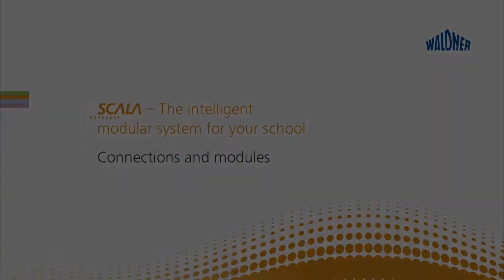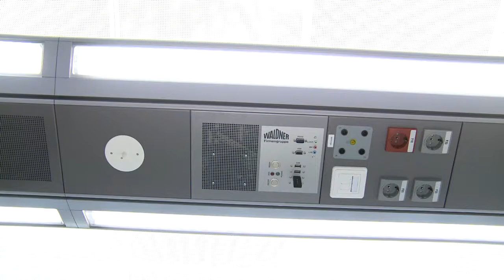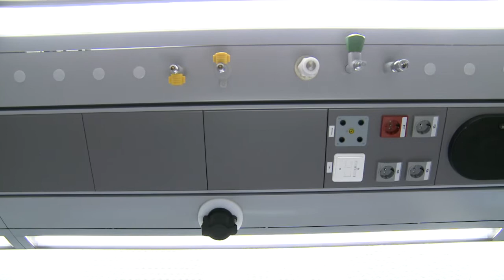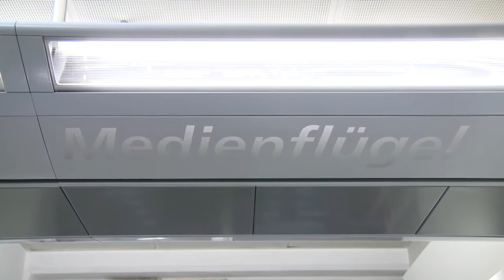Configuration of service wing, Waldner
Classrooms for Natural Sciences, Multi-Functional Systems in Classrooms for Natural Sciences with Telematic Function, Chemistry, Physics, Biology, Telematics/Information, Technology, Domestic Science, General Classroom. SCALA Standard, Accessibility, Ecology, School.